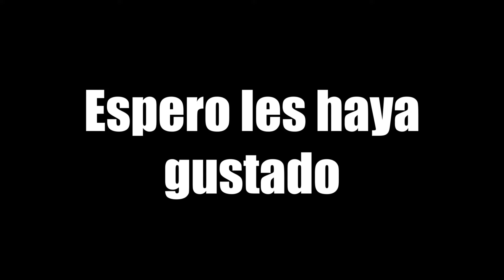ASI SE CELEBRA LA CRUZ DEL 3 DE MAYO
Espero les guste este video que ya tiene tiempo que grabamos. Como siempre tu opinion es bienvenida